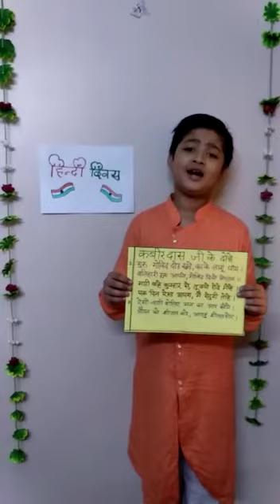Hindi Diwas 2021- Harshil, 4C